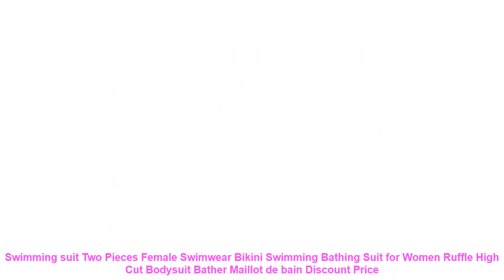Swimming suit Two Pieces Female Swimwear Bikini Swimming Bathing Suit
Cheap Swimming suit Two Pieces Female Swimwear Bikini Swimming Bathing Suit for Women Ruffle High Cut Bodysuit Bather Maillot de bain with FREE Worldwide Shipping!  Check Discount Price

Item Type: Bikinis Set
Gender: Women
Waist: Mid Waist
Support Type: Wire Free
With Pad: No
Pattern Type: Print
Model Number: 006
Material: Polyester.Spandex
Fit: Fits true to size. take your normal size
Similar Product
KLV new bikini 2019 women s swimsuits push up Swimwear Female Beachwear Bikini Bathing Suit costumi
2018 Push Up Tankini Set Swimsuit Women Swimwear Plus Two Piece Suits Print Bathing Suit Beach
Swimwear 2019 Sexy Swimsuit Women Plus Size Tankini Sets Swim Vintage Beach Wear Bathing Suits Female
Tankini Swimming Suit For Women Swimsuit Plus Size Sexy Backless Halter Beach Swimwear Two Piece Suits
TQSKK 2019 New Patchwork Women Swimwear Sexy Female Push Up Swimsuit Sexy Tankini Set Retro Summer
2018 One Piece Swimsuit Female Solid Swimwear Women Beach Bosysuit Sexy Monokini Backless Bathing Suit Swimming
New Summer Swimwear Women Bandage Bathing Suit High Waist Bikini Female Swimsuit Beachwear Stripe Leopard Print
Bikini Set Sexy Women Solid Black Blue Thong Bikini Swimwear Female Metal Hot Drilling Bathing Suit
Raintropical 2019 New Sexy Women Swimsuit Plus Size Swimwear Tankini Strappy Swimwear Patchwork Print Female Bathing
6 colors swimwear women 2018 new sexy Ladies solid color high waist top bottom zipper swimsuit